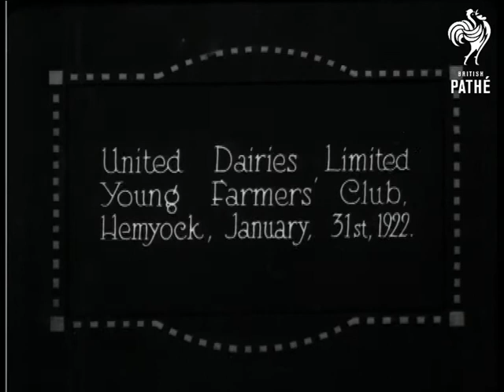England's First Calf Club (1922)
Hemyock, Devon.

Full titles read: "England's first Calf Club. United Dairies Limited Young Farmer's Club. - Hemyock, January 31st 1921."

Intertitle read: "United Dairies Limited Young Farmers Club, Hemyock, January, 31st 1922."

Nice M/S of two young women with their arms around the necks of their cows, they smile. M/S's of several young farmers standing in line with their cows, there is a large barn or farm building in the background. Various M/S's of men and women standing next to their cows. M/S of two young men standing next to cows who look like twins (they both have very strange afro style hair !).

L/S's of girls and boys leading calves past an inspector who hands them something. L/S of cows being inspected by officials. L/S of people leading their calves in procession down a picturesque country lane.

Note: Some of the material appears to be cuts from item titled "HOW THEY'VE ALL GROWN" - Film ID 404.06 on Pathe Master Tape *PM0404*. However, some of the material could also be from "HEMYOCK - YOUNG DAIRY FARMERS" an item from 1921 which is currently missing.
 FILM ID:404.07